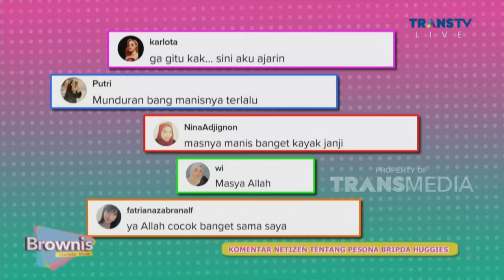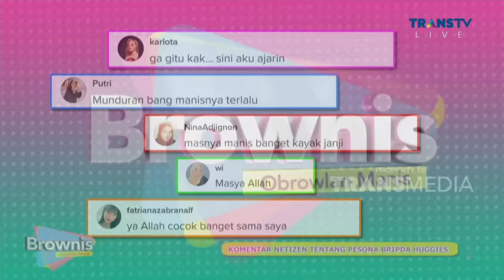BRIPDA HUGES, Polisi Viral yang Ternyata Miliki Prestasi Internasional | BROWNIS (6/3/23) P2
BROWNIS

TAYANG SETIAP HARI SENIN-JUMAT PUKUL 12.30 WIB